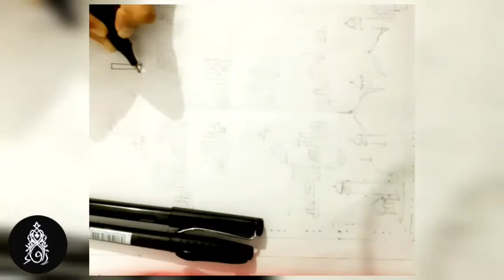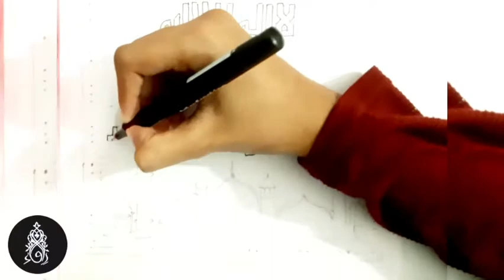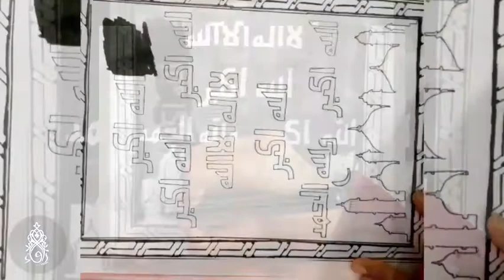Eid Calligraphy Art- eid Thakbeer written kufic script Tutorial_Rifacreativelife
◇EID MUBARAK ◇
Black and white calligraphy with markers!!
Eid thakbeer written in kufic script.